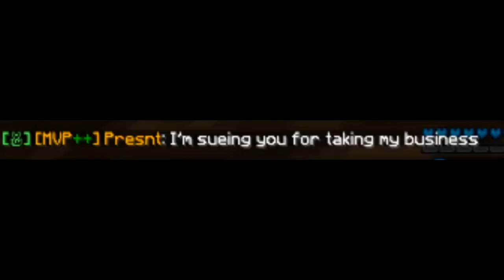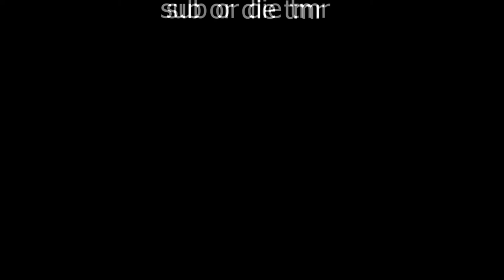Hypixel Skyblock: The Jerry Scam